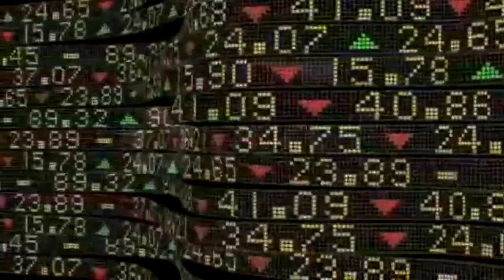HD Black Intel 4. "High Tech"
HD Black Intel A Military Troops Video Broadcast. "High Tech" Tune: Gin & Juice by Phish. Foul Mouthed General asks for an upgrade of High Tech weapons to defeat the Terrorist's - The Madame Secretary Agrees. I took best Vid Footage from Youtube plus my own to compile this Video